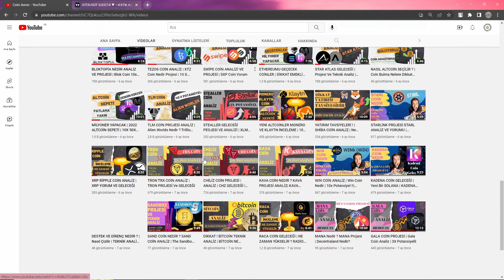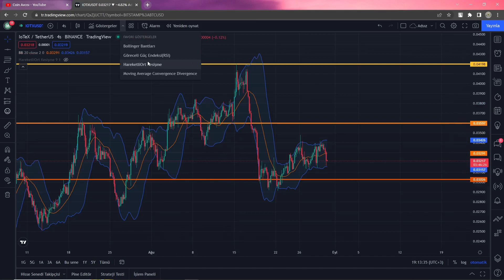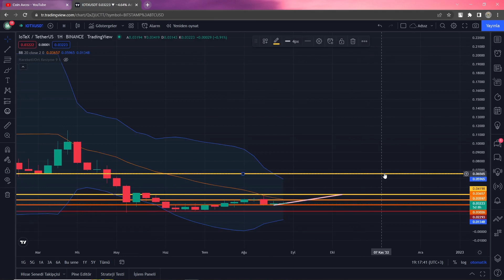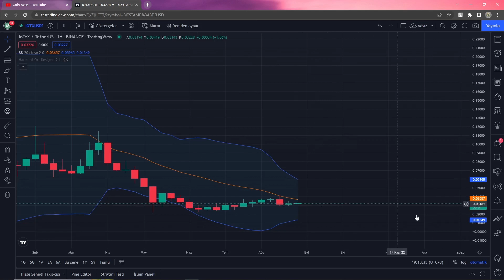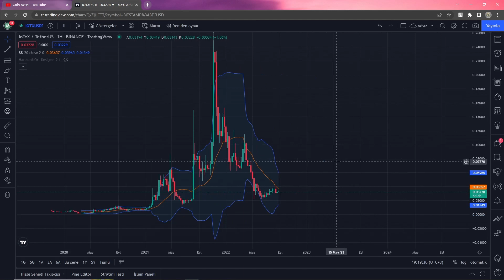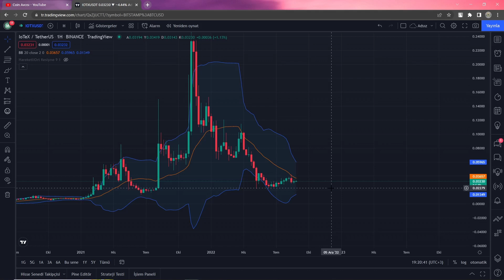IOTEX COİN İNCELEME VE GELECEĞİ | İotx Coin Analiz | Yükseliş Kapıda !!!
Merhaba arkadaşlar bu videoda sizlere iotx Coin in analiz i projesi ve geleceği hakkında bazı bilgiler verdim. İotx Coin altcoin sepetlerimizde durmalımı neden İotex Coin tutmalıyız bu ve buna benzer soruların cevabını yanıtladık.

İyi Seyirler.